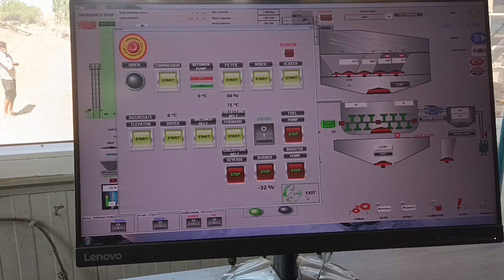Kaushik Cesan Plant | Batch Mix Plant से सड़क निर्माण के लिए DBM का मिक्स कैसे तैयार किया जाता है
batch mix plant
hot mix plant
plant se damar kaise mix hota hai road bnane ke liye
how to operate kaushik cesan plant
kaushik cesan batch mix plant
kaushik cesan plant kaise chalta hai
kaushik ka plant kitne ka hai
kaushik ka plant chalu kaise kare
kaushik ka plant ek ghanta me kitna maal nikalta hai
kaushik ke plant se dbm ka maal kaise bharte hai
dbm maal ka tempture kitna hota hai
dbm maal me bitumin ka ℅ kitna hota hai
dbm ka design mix
dbm ka recipe
dbm ka tempture kitna hota hai
dbm ka maal kaise bharte hai
apollo anp 2000 asphalt batch mix plant
apollo anp 1500 plant kaise chalu karte hai